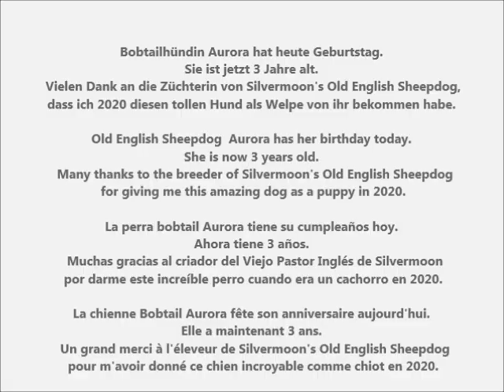Happy Birthday Music and Old English Sheepdog Aurora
Today OES Aurora is 3 years old. You hear two Versions of Happy Birthday:
1)    Happy Birthday Soul - E's Jammy Jams
2)    Happy Birthday Bossanova - E's Jammy Jams
Heute ist Bobtailhündin Aurora 3 Jahr alt. Sie hören zwei Versionen von "Happy Birthday"
Video von Bobtail-OES oder  AnimalDaisy oder HenDaisy  oder ...